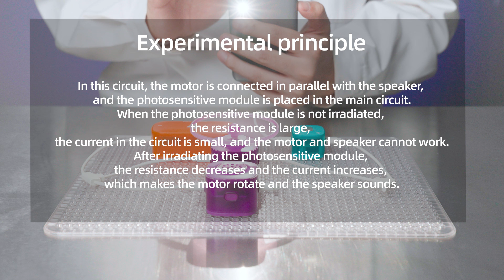Flying Saucer Siren - Science Can